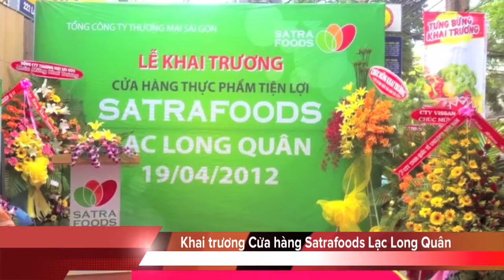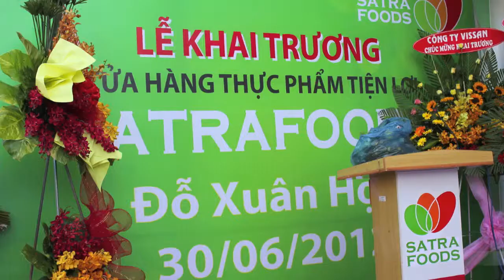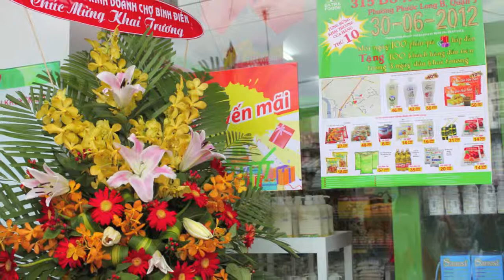Tong hop 6 thang dau nam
Satrafoods Đỗ Xuân Hợp - khai trương ngày 30 tháng 6 năm 2012 là cửa hàng thực phẩm tiện lợi thế hệ mới thứ 10 được phát triển bởi SATRA Group.